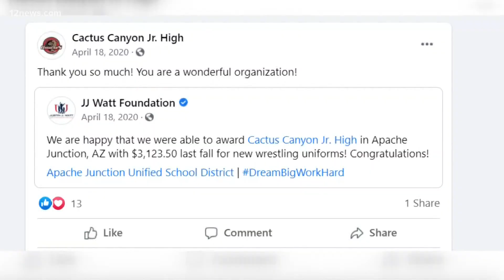More than just an athlete, J.J. Watt brings history of community service to Arizona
J.J. Watt is one of the most dominant forces on the football field, but he’s also made it a mission to help others.